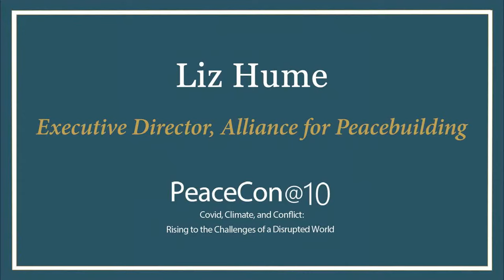PeaceCon@10: AfP-USIP Plenary Session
Covid, Climate, and Conflict: Rising to the Challenges of a Disrupted World

For 10 years, the annual PeaceCon conference has offered a dynamic platform for frontline peacebuilders, policymakers, philanthropists, and private sector and civil society leaders to engage in meaningful dialogue and develop substantive plans for action. In the face of the COVID-19 pandemic, climate change, migration, authoritarian resurgence, disinformation, and a crumbling international order, the field of peacebuilding and conflict resolution is facing a profound reckoning. PeaceCon@10: COVID, Climate, and Conflict: Rising to the Challenges of a Disrupted World, will explore how the field can address these pressing short and long-term challenges to achieve a more peaceful and secure world.

Join USIP, in partnership with the Alliance for Peacebuilding, as we kickstart PeaceCon@10 with remarks by Amina J. Mohammed, Deputy Secretary-General of the United Nations, and a plenary panel discussion on January 26, 2022. The discussion will address the relationship among climate change, conflict, and fragility, and consider strategies for the international community to address the peace and security implications of these issues as well as the ongoing pandemic.

Welcome Remarks

Lise Grande
President & CEO, U.S. Institute of Peace

Liz Hume
Executive Director, Alliance for Peacebuilding

Julia Roig
Board Chair & Executive Committee Member, Alliance for Peacebuilding

Keynote Address

Amina J. Mohammed
Deputy Secretary-General, United Nations; Chair, United Nations Sustainable Development Group
High Level Panel: Rising to the Challenge of Climate Change: How the Peacebuilding Community Can Help Fragile Societies Manage Coming Disruptions

Ambassador Frederic Gateretse-Ngoga, introductory remarks
Head of Conflict Prevention and Early Warning Division, African Union Commission

Polly Byers
CEO, Karuna Center for Peacebuilding

Gillian Caldwell
Agency Climate Change Coordinator and Deputy Assistant Administrator, USAID

Hafsa Maalim
Partnership Officer & Focal Person on the Peace Fund, Office of the Commissioner, Department of Political Affairs, Peace & Security (PAPS), African Union Commission

Patrick Youssef
Regional Director, Africa, International Committee of the Red Cross

Andrew Revkin, moderator
Director, Initiative on Communication Innovation and Impact, The Earth Institute, Columbia University